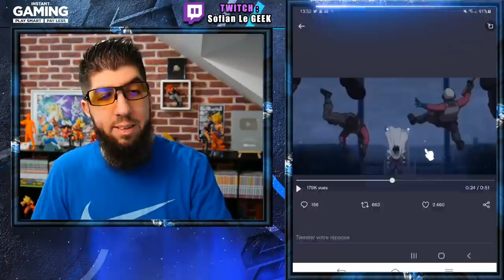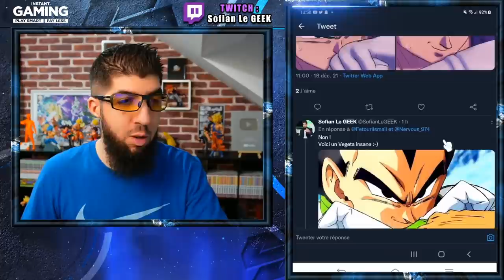CELL OU C21 DANS LE FILM DRAGON BALL SUPER SUPER HERO ?!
Voici ma réaction au trailer du film DragonBallSUPER Super Hero lors de la JumpFesta